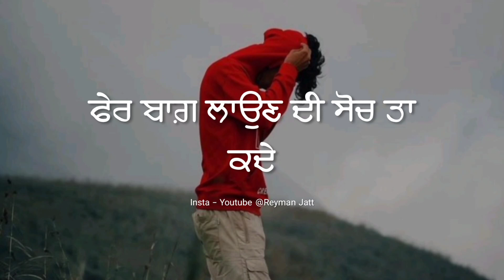Je Bhota Sochde Ho Tan Suno | New Punjabi Shayari Whatsapp Status Motivational | Reyman Jatt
Zindgi 💪 | New Punjabi Shayari Whatsapp Status Motivational | Reyman Jatt

This Video is about punjabi shayari video , like punjabi shayari status for boys girl love sad  And attitude , People loves to use my videos as a
Punjabi shayari status for whatsapp or attitude status and love status aslo

Topics Related To This Channel

1. Punjabi Shayari
2. Punjabi Quotes
3. Heart Touching Shayari
4. Punjabi Kalam
5. Punjabi Alfaaz
6. Two line punjabi quotes
7. Punjabi motivational quotes
8. Punjabi best quotes
9. 9. Changiyan Gallan
10. Punjabi Shayari Videos 2022
11. Famous Punjabi Shayari 2022
12. New Punjabi Poetry 2022
13. Latest Punjabi Poetry 2022
14. Latest Punjabi Shayari 2022
15. Punjabi Shero Shayari
16. Punjabi Sher
17. Punjabi Shayari Status
18. Punjabi Shear
19. Instagram Reels Punjabi Shayari
20. Heart Broken Punjabi Shayari
21. Motivational Punjabi Shayari
22. Attitude Punjabi Shayari
23. Latest Punjabi Shayari Heart Broken
24. Latest Punjabi Shayari Motivational
25. Heart Broken Punjabi Shayari For Girlfriend
26. Love shayari In Punjabi For Girlfriend And Boyfriend

Other Queries :-
attitude status
attitude shayari
killer attitude shayari status
full attitude shayari status
2022 new shayari status attitude shyari status
hard attitude shayari status over attitude shayari status boys attitude shayari status
bad boy attitude shayari status whatsapp attitude shayari status mood off shayari status
attitude whatsapp status new attitude shayari
emotional shayari status attitude hindi shayari
shayar rudra new sad status shayari 2022 heart touching shayari status
shayari urdu shayari whatsapp status
status video shayari status sad
hindi shayari urdu sad shayari status
best sad shayari status